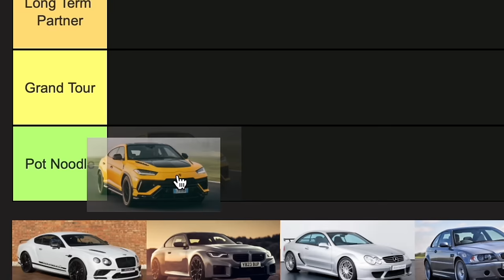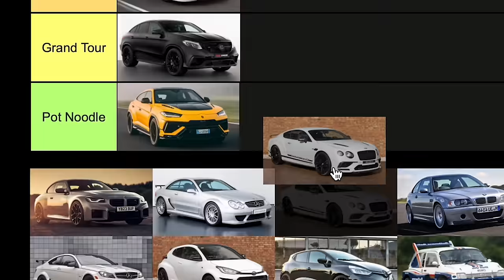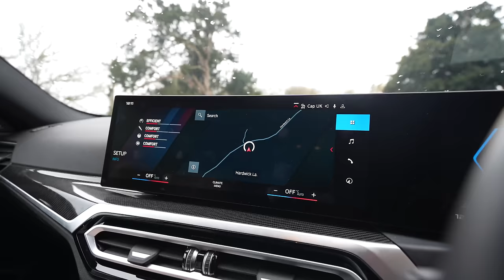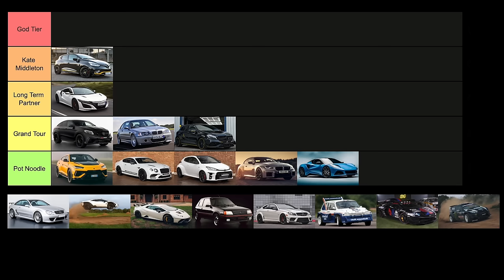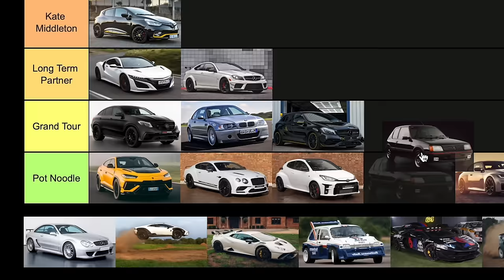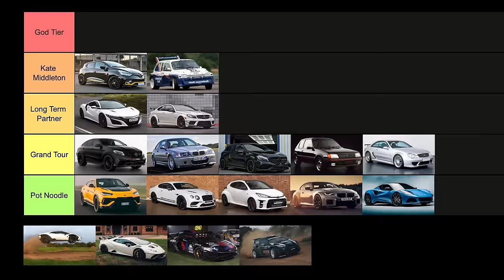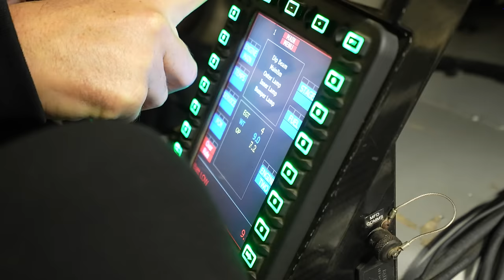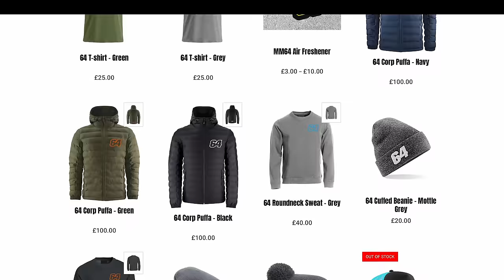TIER RANKING MY SUPERCAR COLLECTION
In todays video I will be ranking my top cars from the collection, if you disagree with where I rank these cars, comment below your top 3 and a winner will receive £250 worth of merch